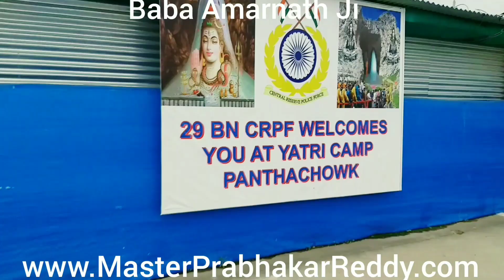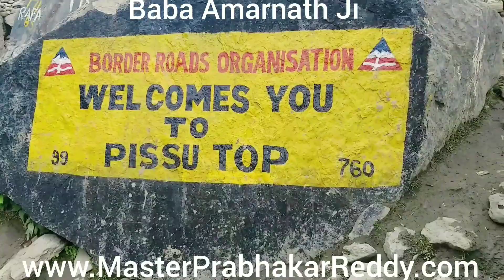Amarnath Yatra Andhra to Jammu Kashmir in Master Prabhakar Reddy Indian Martial arts +91 9849465401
Amarnath Baba barfani pahalgam in Martial arts Master Prabhakar Reddy
Master Prabhakar Reddy
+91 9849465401